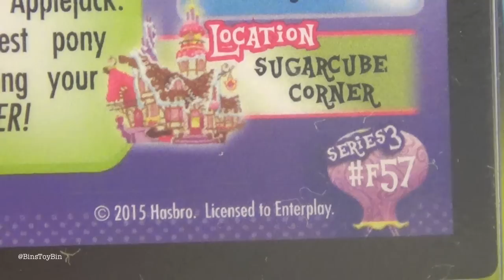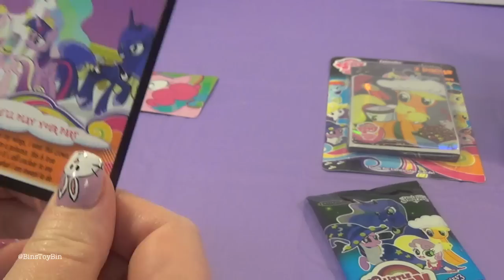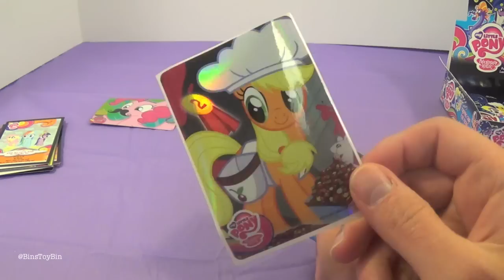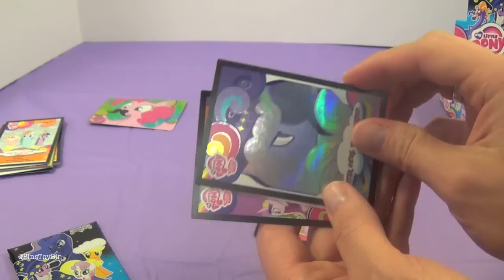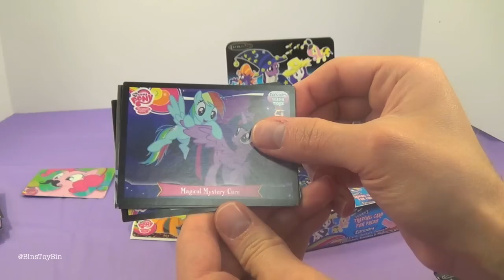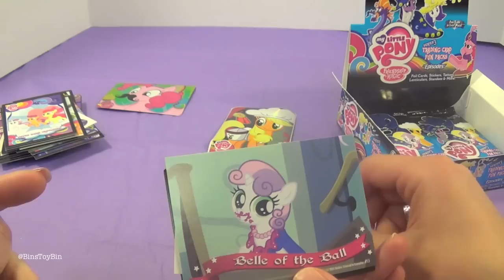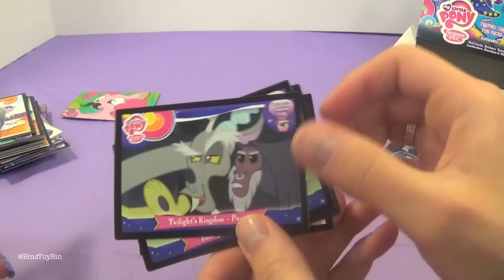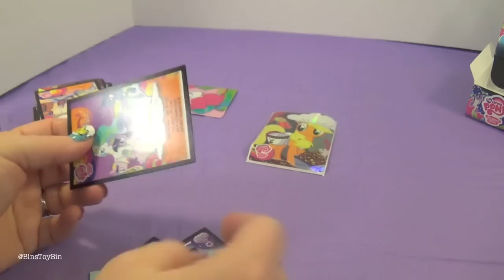My Little Pony Enterplay Trading Cards Series 3 Opening, Part 3! by Bin's Toy Bin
It's the long-awaited Part 3 of our epic My Little Pony Enterplay Trading Cards Series 3 opening! We finish opening up our FULL CASE, plus some trading card packs we found at Walmart!

BinsToyBin.com

Bin's Toy Bin logo created by Anna Taylor.